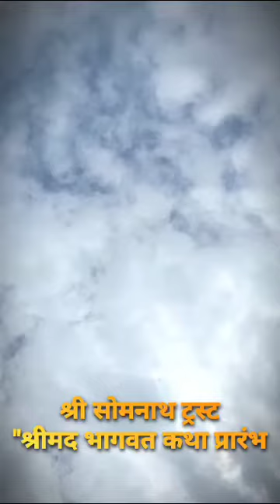🛕🚩ચાલો સોમનાથ,શ્રીમદ્ ભાગવત કથા સાંભળવા...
પવિત્ર પુરૂષોત્તમ માસ નિમિત્તે શ્રી સોમનાથ મંદિરની સામે પથિક આશ્રમ ખાતે ધરમપુર વાળા સુપ્રસિધ્ધ  કથાકાર શ્રી શરદભાઈ વ્યાસ મહારાજના શ્રીમુખે શ્રીમદ ભાગવત કથાનો લાભ

સમય: સાંજે 4:00 થી 7:00 વાગ્યા સુધી

નોંધ:કથા બાદ શ્રી સોમનાથ ટ્રસ્ટ દ્વારા તમામ ભાવિકો માટે ભોજન પ્રસાદની પણ વ્યવસ્થા...

નિમંત્રક:
શ્રી સોમનાથ ટ્રસ્ટ